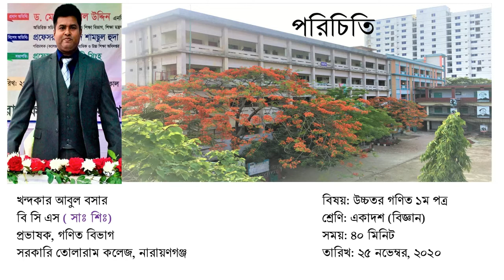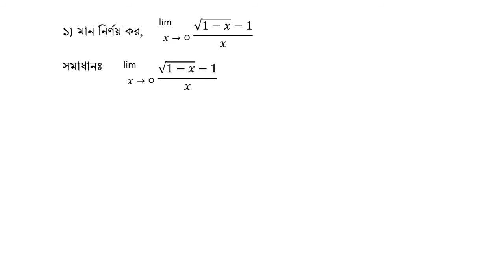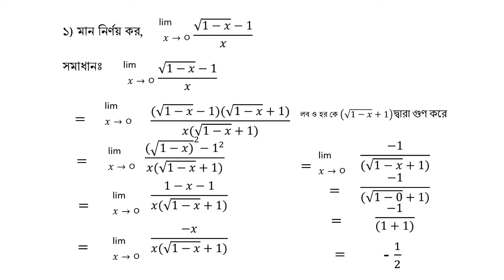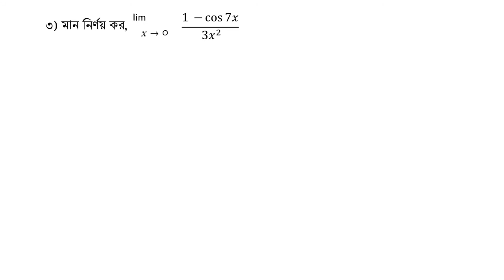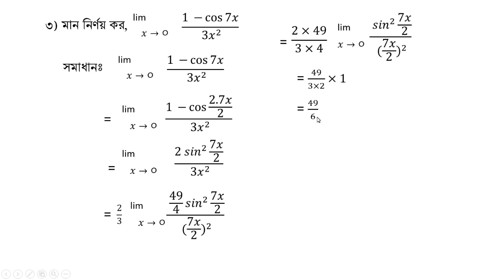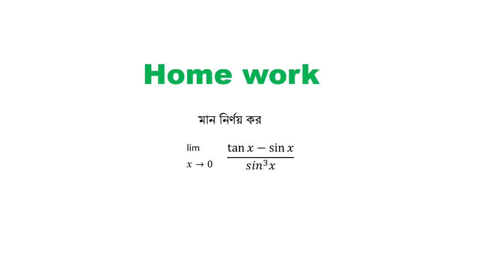lecture 3 higher math 1st part